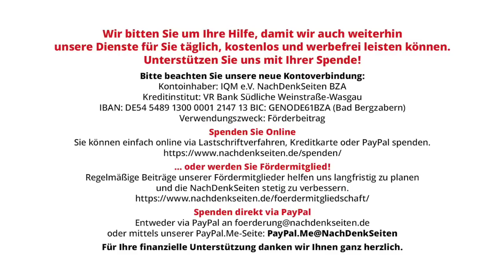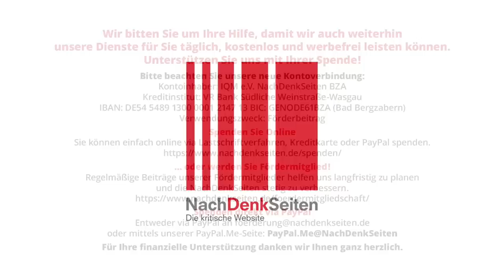Gen-der-die-das für Fortgeschrittene – oder die Gebärmütterin | Susanne Bur | NDS-Podcast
Gen-der-die-das für Fortgeschrittene – oder die Gebärmütterin | Susanne Bur | NachDenkSeiten-Podcast | 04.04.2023

Deutsch ist eine schwere Sprache, aber auch wunderschön. Wie kaum ein anderes Land können wir mit unseren Hauptwörtern zusammengelegt interessante neue Worte erfinden, wo andere Sprachen oft nur ein Eigenwort haben oder eine Umschreibung benötigen. Denken wir an z. B. „Feuerversicherung“ oder den berühmten „Donaudampfschifffahrtsgesellschaftskapitän“. Unsere Sprache ist auch präzise, doch von dieser Präzision schweifen wir mit dem teils lachhaften Gen-der-die-das-Gedöns oft ab. In Deutschland sind etwa zwei Drittel der Gesellschaft gegen das Gen-der-die-das. Doch das interessiert die ideologischen Sprachumerziehungsfanatiker überhaupt nicht. Als die Tagesschau am 1. und 2. April in drei ihrer Texte das Wort „Mutter“ durch „entbindende Person“ ersetzte, kam es zu einem solchen Shitstorm, dass das umgehend wieder berichtigt wurde. Von Susanne Bur.

Artikel veröffentlicht am: 04. April 2023 um 9:00
Autor: Susanne Bur (Gastbeitrag)
Sprecherin: Ala Goldbrunner